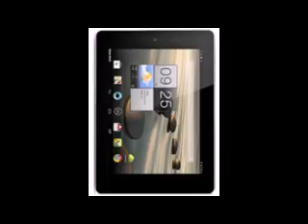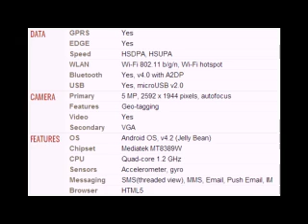Acer Iconia Tab A1 811 Mobile full specifications, features And price